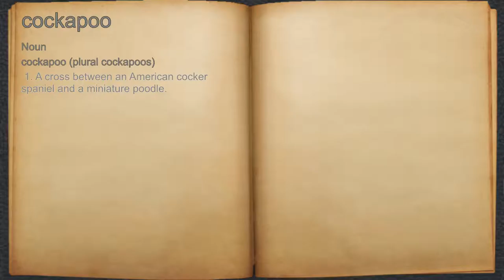What does cockapoo mean?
A spoken definition of cockapoo.

Intro Sound:
Typewriter - Tamskp